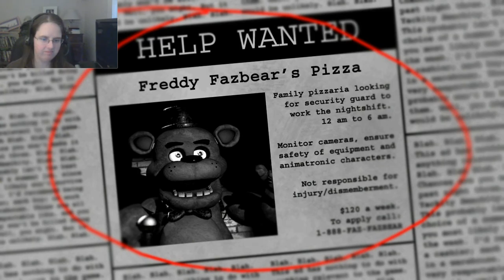Let's Play Five Nights At Freddy's -no, no, no! (Facecam)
Okay, so I did this playthrough while I was bored and this is the outcome... and I hope you guys have a good laugh at my reaction because I know I did while editing it. :)